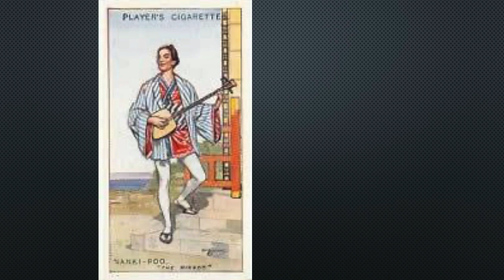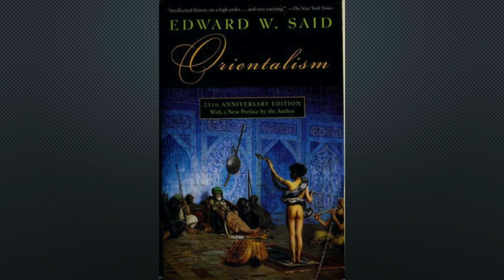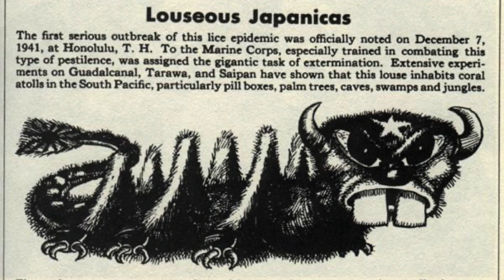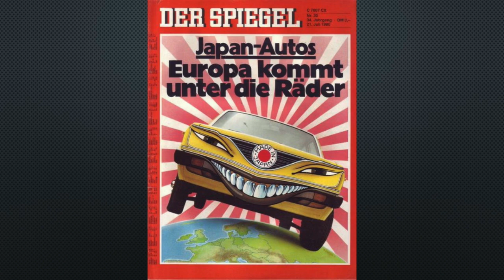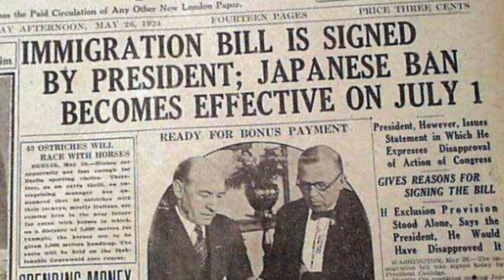Dis-Locating the Orient: The Mikado, Re-written for Contemporary Montana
Peter Tillack, Associate Professor of Japan Studies, Chair of Asian Studies Program.

Written in 1885 as a satire on British politics yet staged in an exoticized Japan, Gilbert and Sullivan’s The Mikado has been a perennial favorite with Western audiences ever since. “Dis-Locating the Orient” explores the problematic side of this history—its aestheticized colonialist presumptions, its conflations of Japanese with other Asian cultures, its casual racism— to engage the questions, At a moment of fraught racial politics in the US, ought The Mikado to be staged? What might be the political implications for removing the Orient from the opera, and pivoting the focus of its satire to contemporary Montana?

Recorded Thursday, January 27, 2022